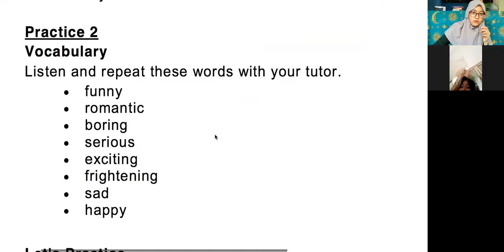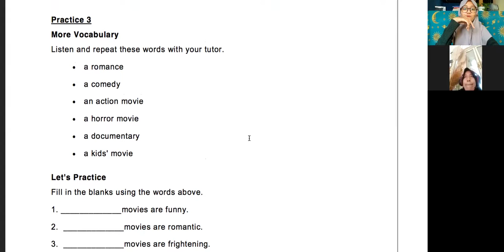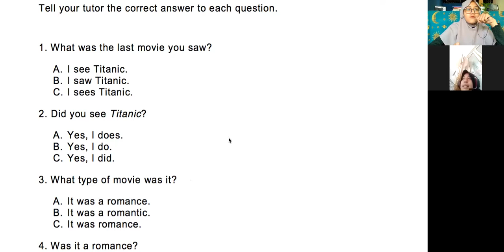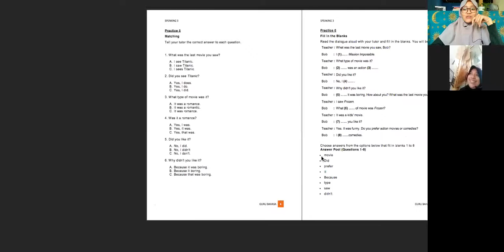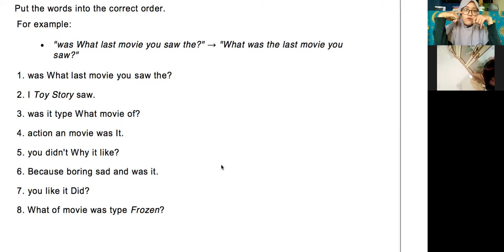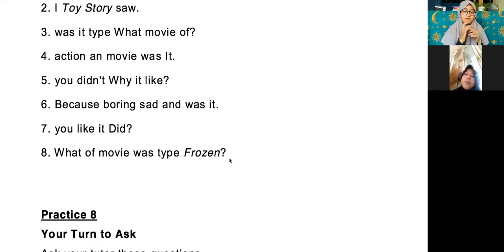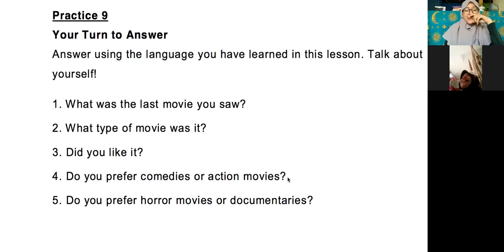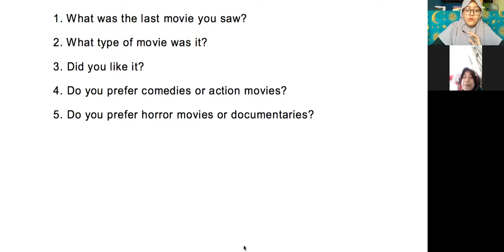Private Class (EFA ) - Speaking 3 | Day 1.1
Kelas : Private Class (EFA ) - Speaking 3
Tutor : Miss lintang
Periode : 24 Mei 2021